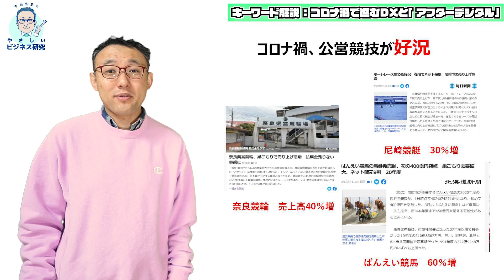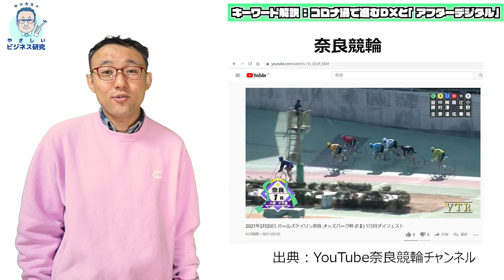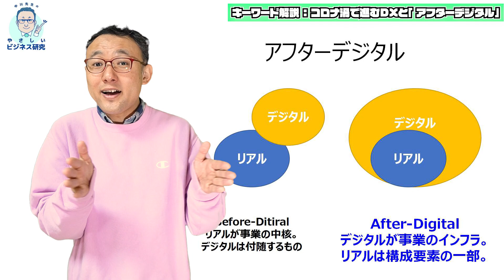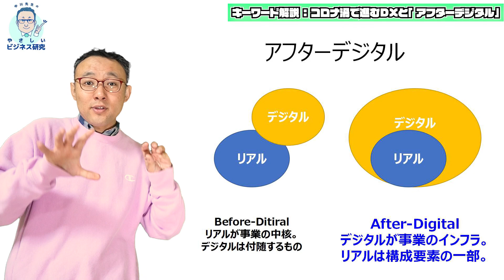「アフター・デジタル」競馬・競輪が好調な理由とは？【キーワード解説9】